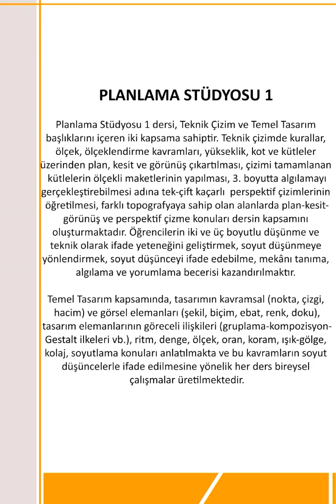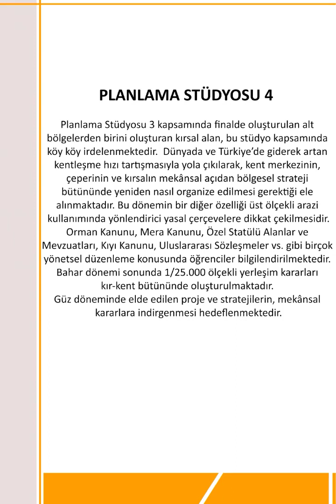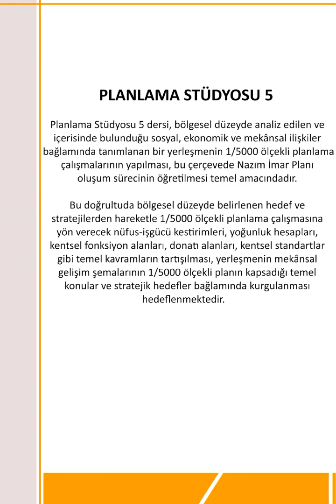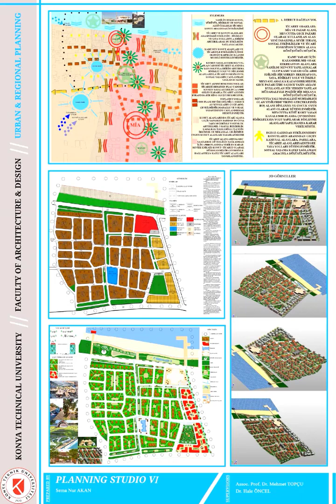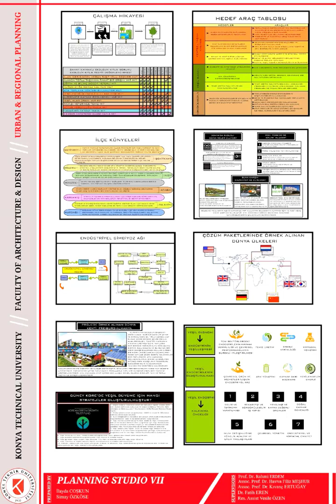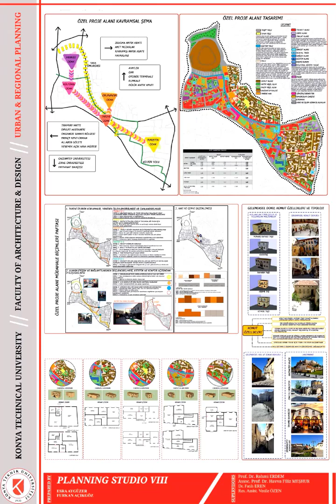SBP PROJECT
Şehir ve Bölge Planlama Bölümü 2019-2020 Bahar Yarıyılı Dijital Proje Sergisi